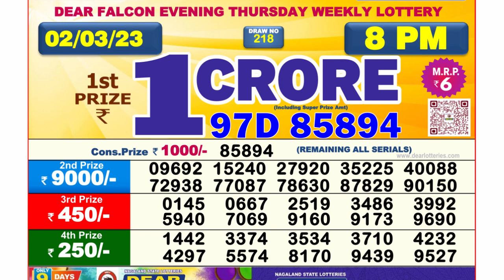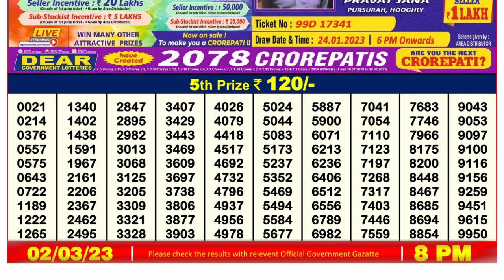Dear Lottery Sambad 8pm today 02.03.23 Nagaland State Lottery Result